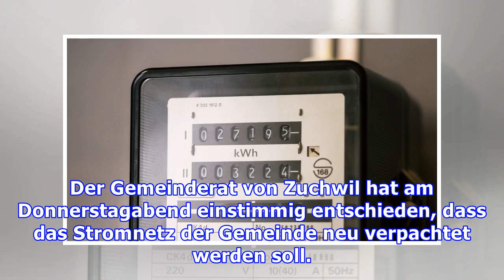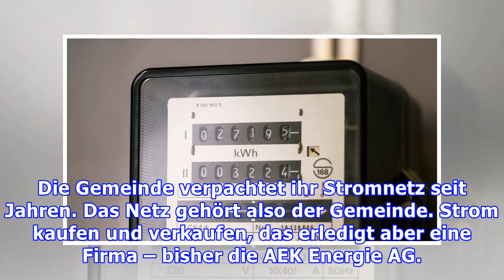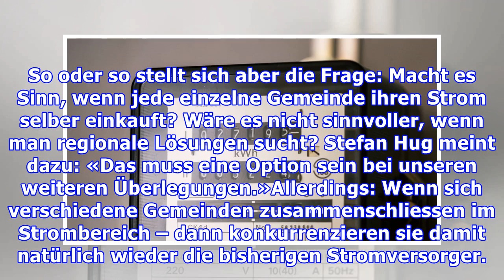Zuchwil will eine eigene Stromfirma für sich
Der Gemeinderat von Zuchwil hat am Donnerstagabend einstimmig entschieden, dass das Stromnetz der Gemeinde neu verpachtet werden soll. Zuchwil hat den Vertrag mit dem bisherigen Stromlieferanten AEK Energie AG per Ende Jahr gekündigt. Man war sich nicht einig über den Preis. Langfristig will die Gem...